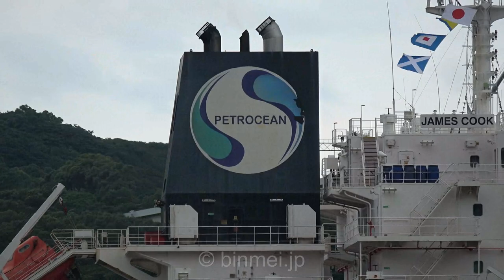JAMES COOK - Dampskibsselskabet Norden A/S, oil/chemical tanker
The Dampskibsselskabet Norden A/S, oil/chemical tanker JAMES COOK sailed the Kanmon Strait.

JAMES COOK
IMO: 9629691
Type: Oil/Chemical Tanker
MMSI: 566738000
Callsign: S6ME6
Flag: Singapore
GT: 29,983 tons
DWT: 49,995 tons
Dimension: 183 m x 32.2 m
Built: 2013
Former Name: NORD STRENGTH
Yard: STX OFFSHORE & SHIPBUILDING
Filmed date: July, 2020
Camera: SONY FDR-AX40 ( FHD )

さらに新作動画を見逃さないようにベル（通知）をONにしましょう！
※コミュニティのページでは数年前に撮影した動画やチャンネルからのお知らせ、プレミア公開の予告などを掲載しています。
※もしビデオカメラをお探しなら是非当チャンネルのAmazonアソシエイトにもお立ち寄りください。